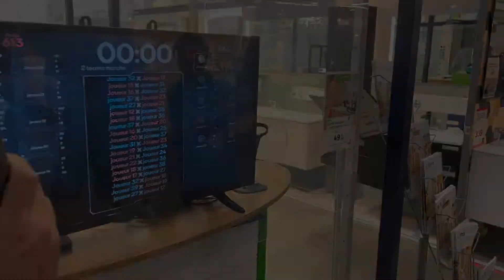Lasergame magasin Leroy merlin Périgueux - Volt Events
Lasergame magasin Leroy merlin Périgueux
Animation d'entreprise en magasin.